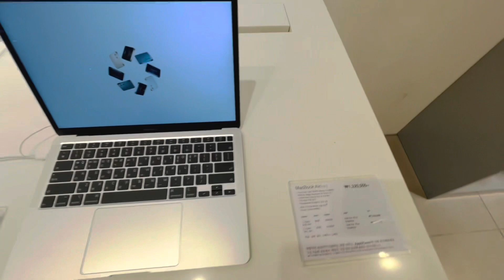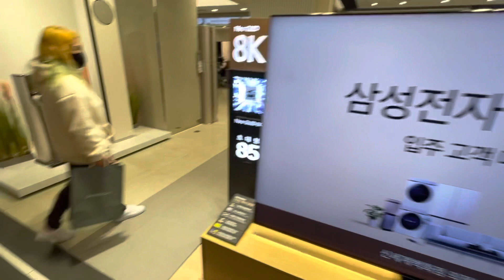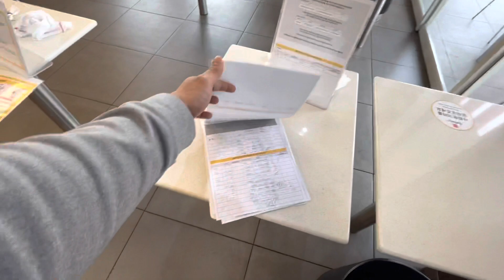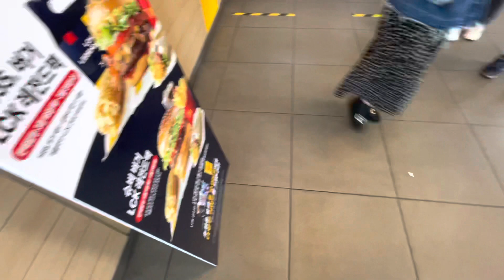One of the best Shopping Mall here in Korea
Tara pasyal ko kayo dito sa Korea